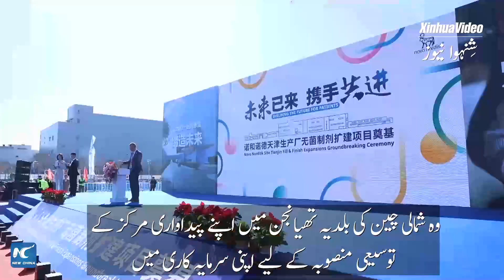گلوبل لنک | نووو نورڈسک نے چینی پلانٹ میں سرمایہ کاری میں اضافہ کر دیا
ڈنمارک کی دواساز کمپنی نے رواں ہفتہ کے اوائل میں اعلان کیا ہے کہ وہ چین کے شہر تھیانجن میں اپنے پیداواری مرکز میں کی جانے والی سرمایہ کاری میں تقریباً 55 کروڑ 60 لاکھ امریکی ڈالرز کا اضافہ کرے گی۔